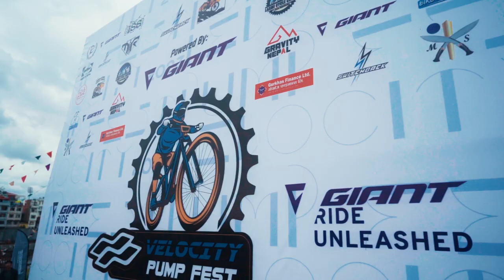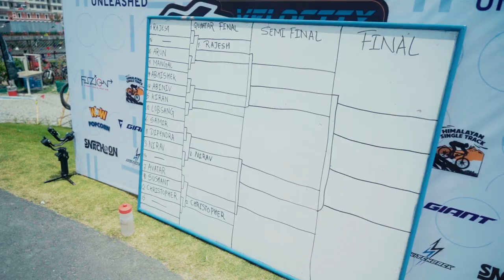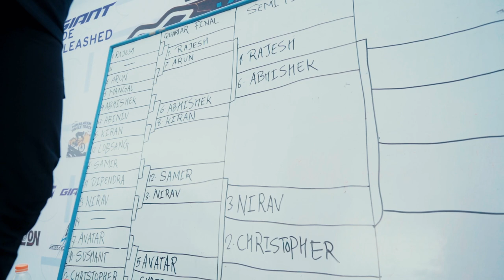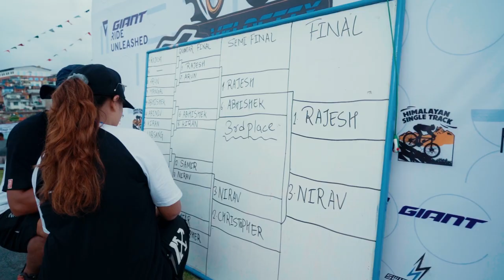Velocity Pump Fest ft Switchback Nepal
Here's a sneak peak at how the  Velocity Pump Fest ft Switchback Nepal looked like. Amazing it was, and congratulations to all the riders...